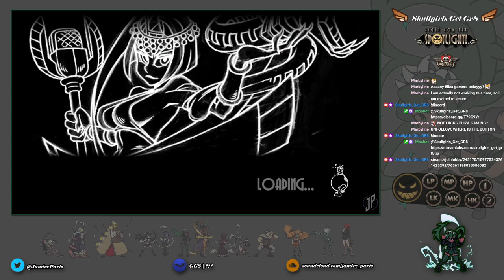Skullgirls Get Gr8 - 07/02/2022 (And Advanced Promo Battle)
Timestamps listed below to skip!:

00:00:00 - Pre-event audio/video check!
00:28:45 - Event start!
00:43:15 - Castro vs BNB
00:59:30 - KingDoppio vs Uncle Mawaad
01:09:25 - Hunter vs Badgr
01:21:15 - Iso vs Statixe
01:36:15 - imTay vs Hunter
01:44:30 - Cart vs Ruby_chan
01:52:50 - Advanced Promo Explanation!
01:57:10 - Advanced Promo Batte: Taco
02:21:10 - End of event and outro!